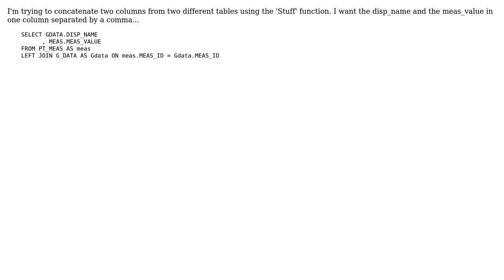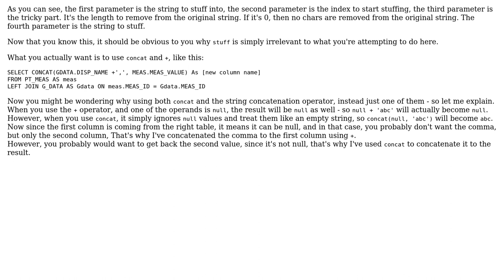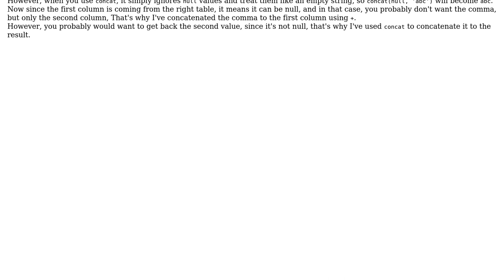How to use the stuff function with multiple columns? (4 Solutions!!)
How to use the stuff function with multiple columns?

With thanks & praise to God, and with thanks to the many people who have made this project possible! | Content (except music & images) licensed under CC BY-SA | Music | Images & others | With thanks to user Zohar Peled user Venkataraman R user SHELL user fgiuliani user Alan Burstein and the Stack Exchange Network Trademarks are property of their respective owners. You are responsible for your own actions.